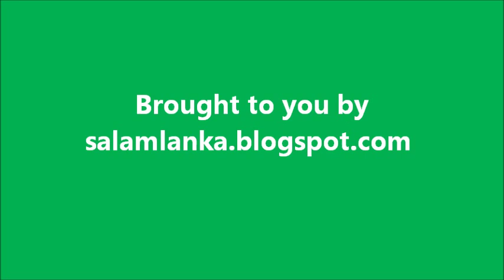Amazing Quran Recitation By Sri Lanka's Mohammed Azmi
Dubai International Quran Competition 2011
Recitation by Mohammed Azmi from Sri Lanka